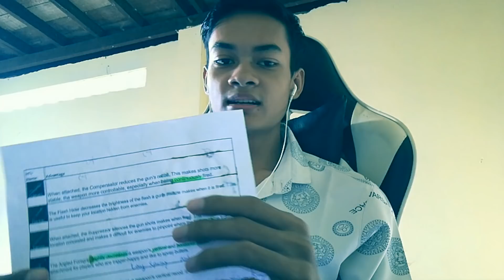ស្វែងយល់អំពីគ្រឿង Attachment របស់ PUBG Mobile By HengRespect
My PUBG Mobile ID 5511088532
My Device : iPhone XS Max
Play Style: 4 Fingers Full Gyroscope
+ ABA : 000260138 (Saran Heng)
+ Wing: 02433086 (Saran Heng)
+ ACLEDA Tornchet : 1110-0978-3 (Saran Heng)
   MY PC For  Edition
+ CPU Core i7 3rd Generation
 +HHD 500GB
 +SSD 120GB
 +Monitor HP Z24i (HDR) 24inch
+ Microphone BM-900
+Soundcard K10